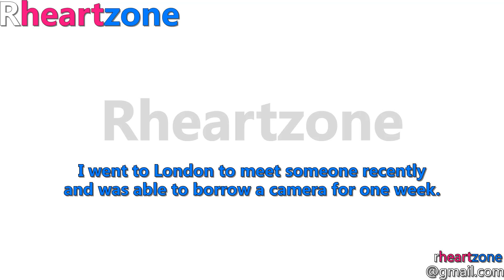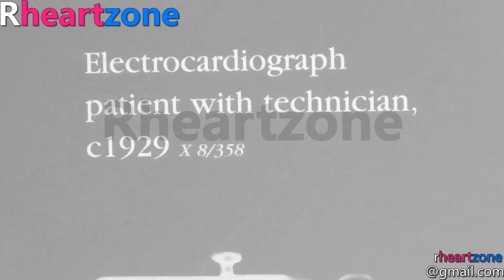Rhz013 Rheartzone - HeartBeats from America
An introduction to an American female heartbeat filmed in London. Featuring live beats, stethoscopes and a few other shots from the trip just experimenting with the camera that was lent to me. I had no tripod and this was the first time trying this type of camera which was in 50 fps mode and unstable when zooming.

Click like if you enjoyed your stay and want to see more from this collaboration.

Rhythmia.